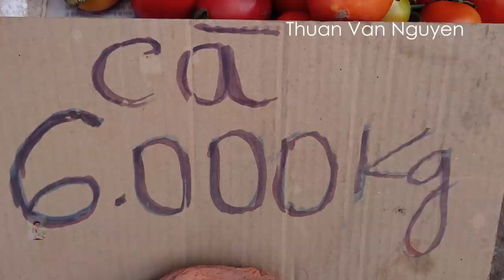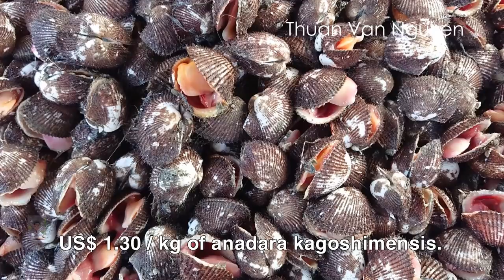Vietnam || Ba Tri Market || Ben Tre Province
Overview of Ba Tri District.
- Ba Tri is a rural district of Ben Tre province, in the Mekong River Delta region of Vietnam.
-The administrative center of the district is Ba Tri Town.
-Economy: Fishing, making sea salt, planting rice, planting coconut, fish farming, breeding cattle, and poultry.
-Transportation: Ba Tri has Provincial Road 885, and the Ham Luong River, the Ba Lai (which are tributaries of the Mekong River), the East Sea.
-Currency: Only Vietnam Dong (VND) is allowed to pay.
-Total area: 354.80 km2.
-Total population (1/4/2019 census): 184,730.
-Density: 520/ km2.
-Ba Tri Market is located in Ba Tri District.
-I would like to invite you to visit Ba Tri Market to see the market price and shopping.
Mekong Delta; Village life in Vietnam.